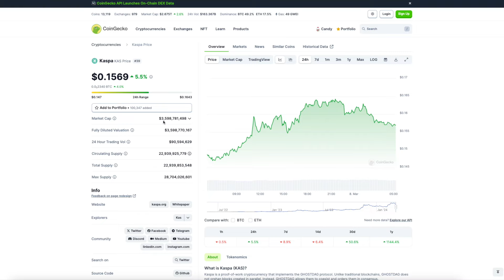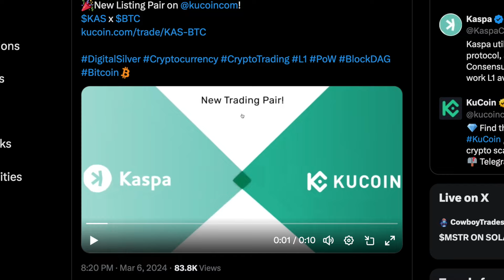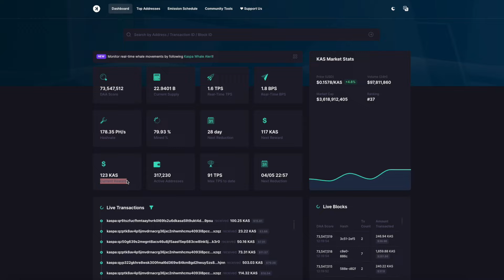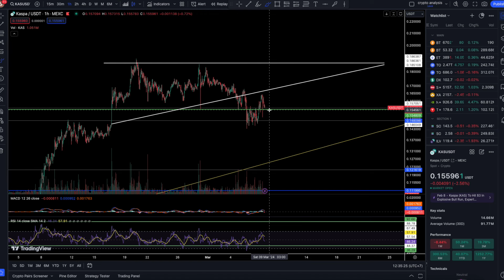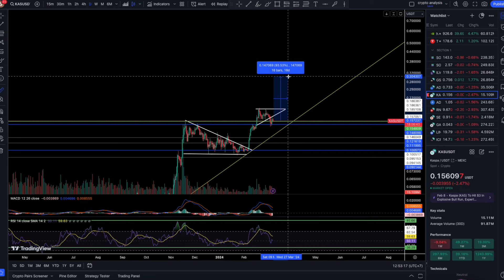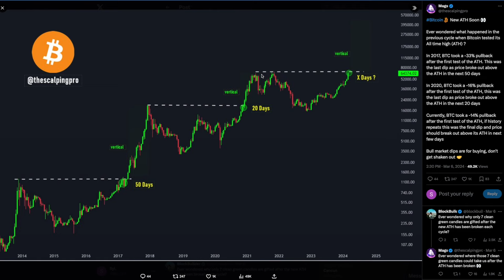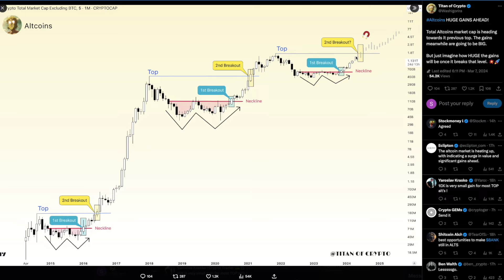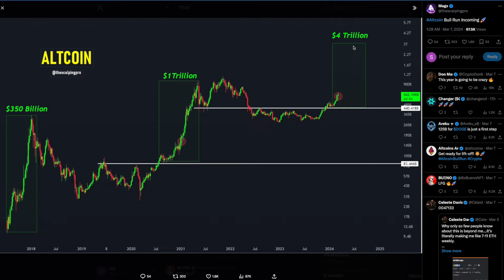🚀These Charts Are Signaling That Kaspa Is Entering A Next Phase 🚀 | KASPA PRICE PREDICTION🚀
🚀🚀🚀Crypto Space🚀🚀🚀